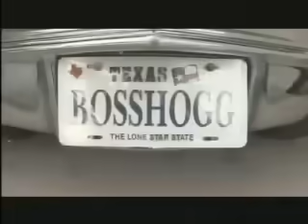Slim Thug, "Boss Hoggin " Music Video - dir by Massa Mohawk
Exclusive Video Directed by Massa Mohawk  from the New DVD "SERVE -N-COLLECT" in stores